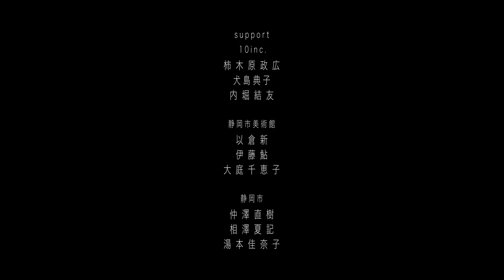ikire「aoi」MUSIC VIDEO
『aoi 』
作詞・作曲・編曲：ikire
Strings Arrangement:：林田順平

ー歌詞ー

『aoi』

葵が傾く日差し
矢印に連れられて
迷って、また戻って

ざわめき　重ね合う朝に
馴染んでく人の道
好きなものを全部広げて
上までいっぱいに吸い込んで

軽やかなタッチで心を奪う人
一本の線に意味を説く人
飾らないもの変わらないこと
それをずっと守るだけ
守るだけ
空は晴れ
またあなたに会いたいわ

銀色並ぶ柱に
もたれて待つ人たち
ひとり　ふたり　幸せそうに
今日はどんな日になるのかしら?

窓を開ければ　金木犀の香り
ほころぶ頬　嘘みたいに

White  line,  Blue  line
あなたと出会う軌跡
あまねく光
足音をただ辿って
夢中で歩いた

あなたとありふれてく
そんな世界で
抱きしめていられるように

ーMUSIC VIDEOー

［出演］
Chima （Vo.）
市川和則 （Gt.）
岩井俊二 （Ba.）
中村由利子 （Pf.）
荒井桃子 （Vn.）
林田順平 （Vc.）

［制作］
ロックウェルアイズ

［監督］
岩井俊二

ikire の新曲『aoi』
（静岡市美術館 開館10周年記念テーマソング）
MUSIC VIDEOで先行配信！

メンバーそれぞれが美術館という
特別な空間への想いを込めて、
コロナ禍にリモートでやり取りしながら
制作を進めてきました。
MVは岩井俊二自ら監督、
光あふれる真っ白で広々とした
静岡市美術館の空間を生かした
ikireならではの透明感あふれる作品です。

［静岡市美術館開館10周年記念　特設サイト］

【ikire プロフィール】
シンガーソングライターのChima、
ギタリストの市川和則、
マルチクリエイターの岩井俊二、
この三人によるアコースティックトリオユニット。
目に見えない気配、
息吹を表現したいという三人の共通の想いが“ikire”という名前の由来である。
岩井の呼びかけにより結成。2016年に活動開始。
日本、韓国、中国と、国境を越え、４年間に及ぶ創作活動を続けてきた。